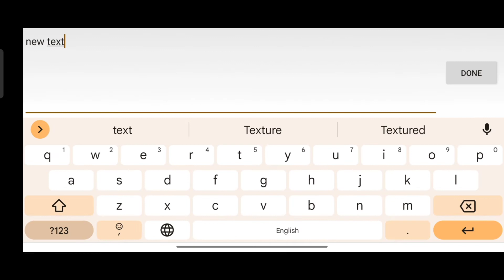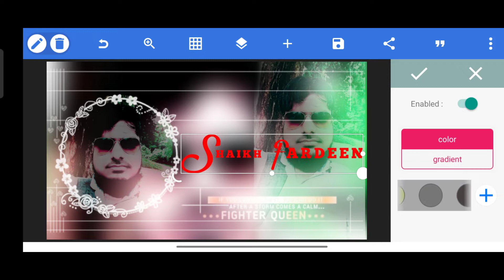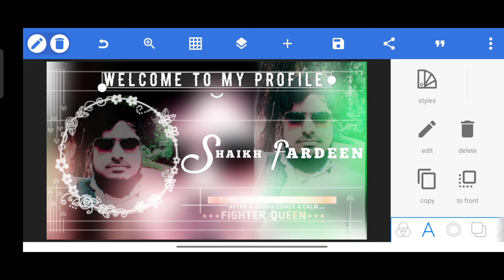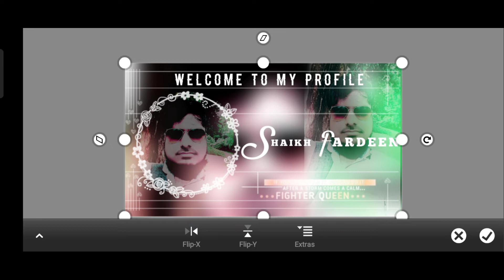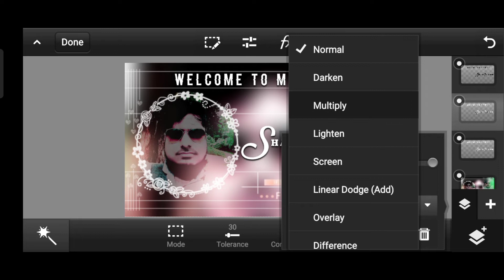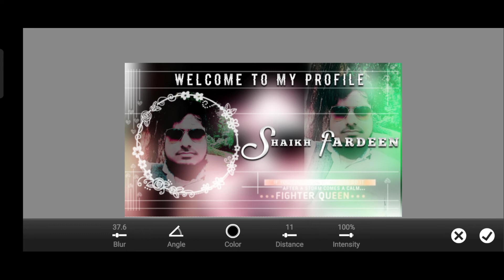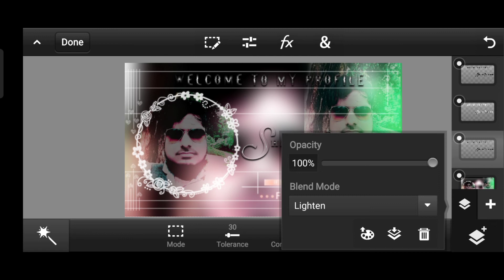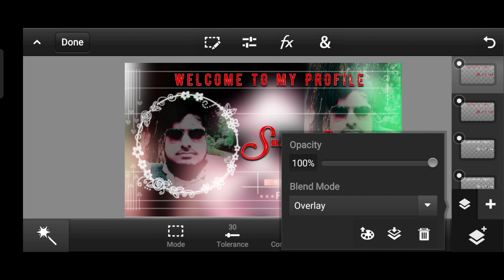How To Make Stylish Glass Font Facebook cover | Facebook Stylish Cover Kaise Banaye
How To Make Facebook Cover Photo | Facebook Stylish Cover Photo Kaise Banaye
What is best cover photo for Facebook?
How do I customize my cover photo on Facebook?
How do I create a Facebook banner?
How do I put a cover photo on my Facebook timeline?

How To Editing In PS Touch Pixallab
PS TOUCH SE EDITING KAISE KARE
PIXALLAB SE EDITING KARNA SEEKHE